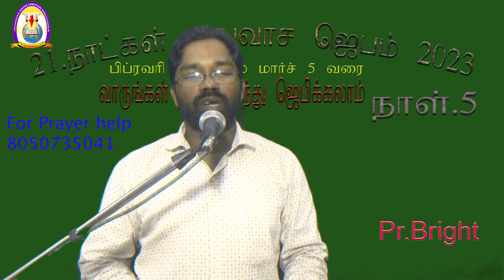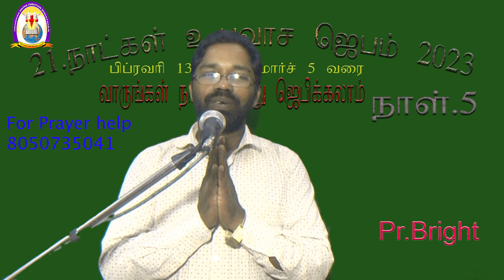21 Days Fasting Prayer By Pr.Bright. Day 5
Jesus answers the Prayer.